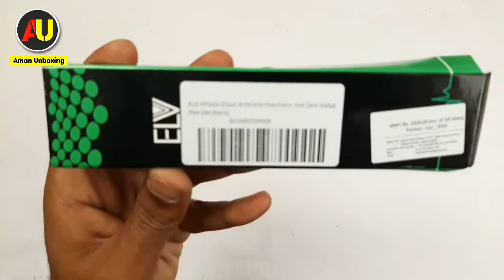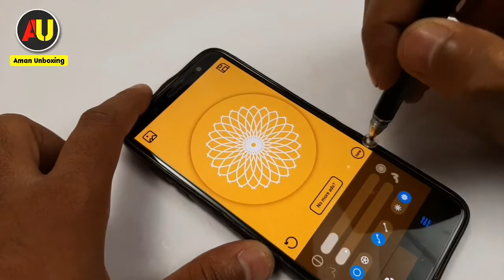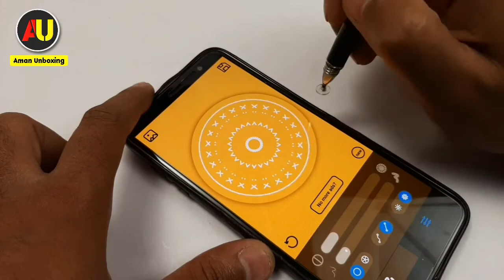Unboxing ELV 2Gen Stylus Pen | Cheapest Stylus Pen | Screen Touch Pen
Unboxing ELV FPStyli-2Gen-JETBLKIN Fine Point 2nd Gen Stylus Pen
Unboxing Stylus Pen